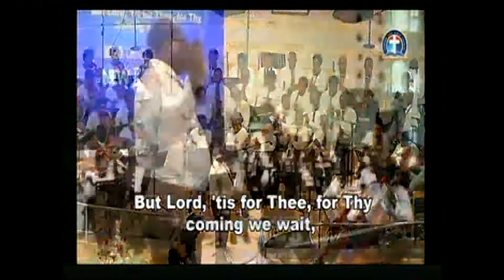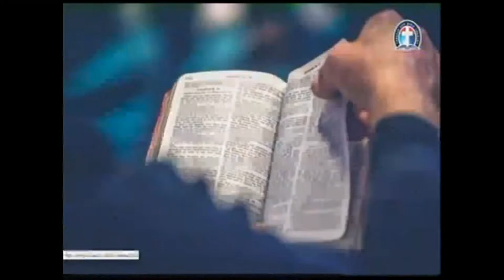GHS 24. IT IS WELL WITH ME - DLBC CHOIR